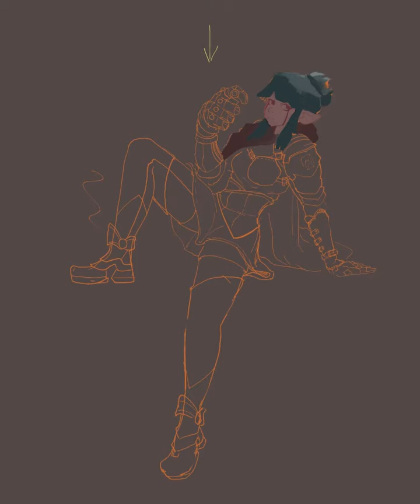Tephra the Dragonslayer |SPEEDPAINT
Speedpaint I did of a random character idea
SOCIAL MEDIAS!